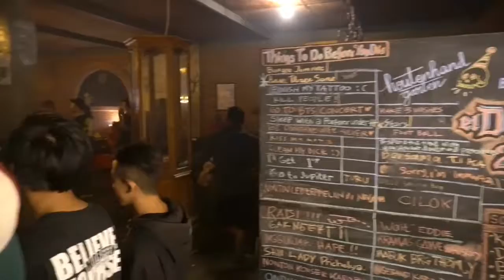Mave On Tour 2018 // Malang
Sebuah tour pembuktian Konsistensi Mave magazine dan The Rolic
 @mavemagazine x @BaliWDProduction
in association with @SiasatPartikelir
Present :

With @therolic Tour Promo Album "Konsisten" di 15 kota
Surabaya, Malang,  Kedifri, Tulung Agung, Solo, Yogyakarta, Semarang, Cirebon, Jakarta, Bekasi, Bogor, Tangsel, Bandung, Sukabumi